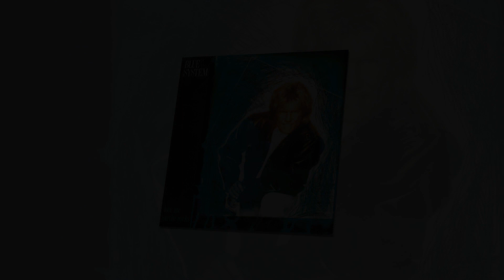Blue System Feat Eric Singleton - Love Me On The Rocks (DiscoBonus Remix)